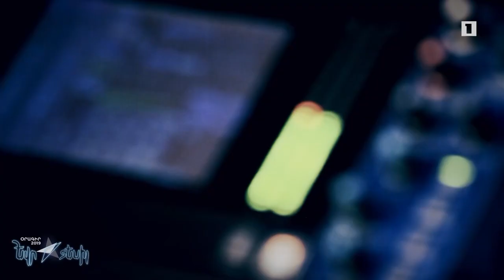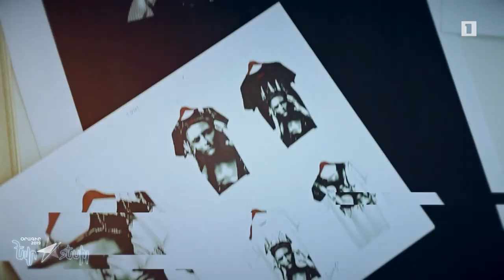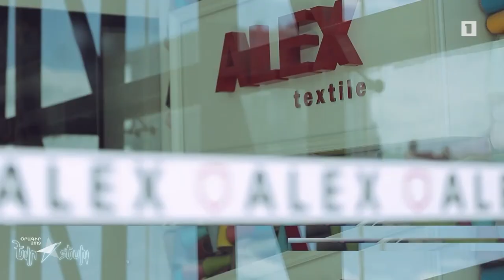Srbuk - Eurovision Diary 6 (Armenian Public TV)